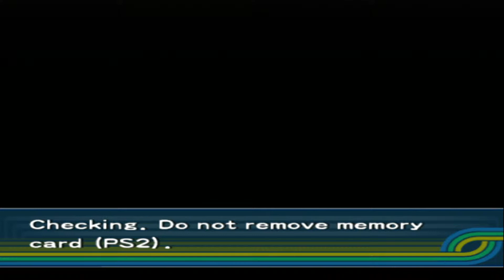Z3R0 & Ninja play: Ape Escape Pumped & Primed #3 "Don't burn me!"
That's right everyone, They're back with an actual Let's Play! Join Z3R0 AND Ninja as they relive one of their childhood favorites on the PS2
*Please note that the audio level gets fixed after episode 3, We hope you stick around*